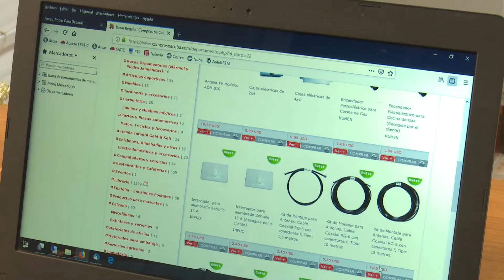Refuerza Copextel LasTunas ventas a través del comercio electrónico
Ventajas para proveedores y clientes se encuentran en el comercio electrónico. Copextel Las Tunas afianza servicios a través de estas vías.